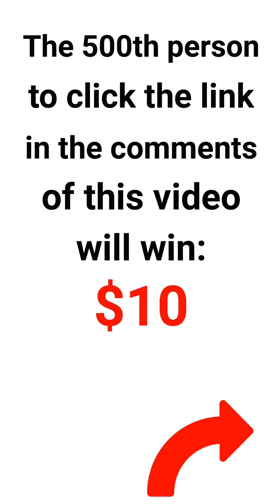gdwm To get my nails done ily